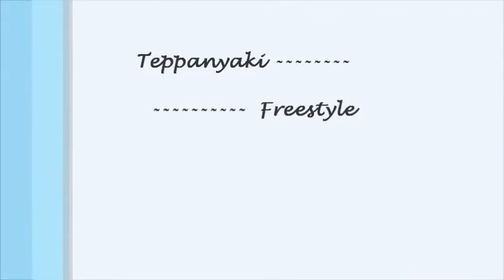Копия видео "Teppanyaki, Freestyle, tricks, Hibachi"